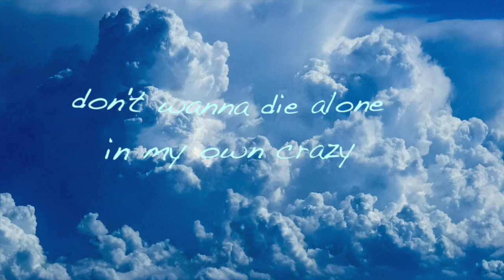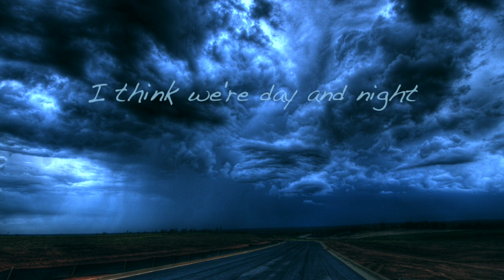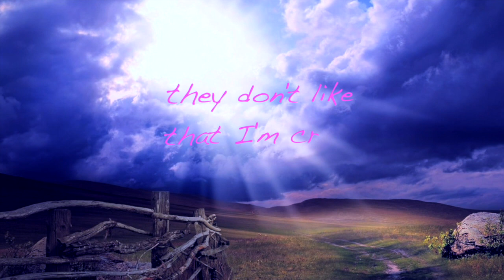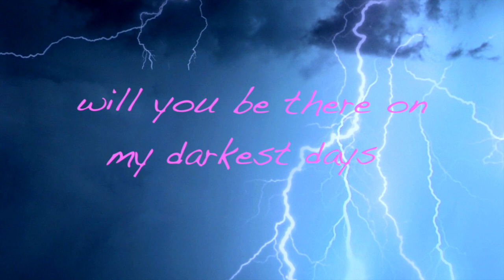PHIE - Rage (Lyric Video)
Thank you so much for listening to my new single!!! I'm SO happy I get to share this with you guys. Thanks to all the people who believe in what I'm doing and accept me for my insane self.

Produced by Ted Bruner
Video by Ted Bruner